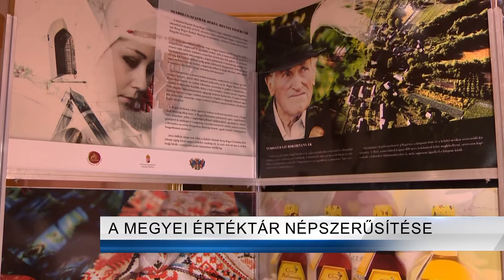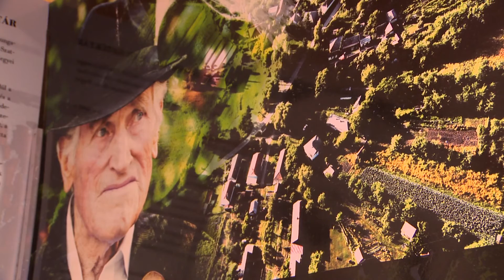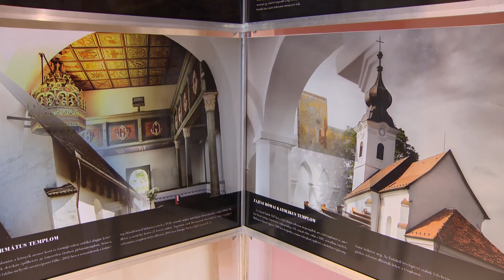Megyei Értéktár népszerűsítése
Lezárult „Az értéktár mozgalom és a megyei értéktár népszerűsítése” című projekt. A programra a Földművelésügyi Minisztérium 10 millió forint támogatást biztosított. A Szabolcs-Szatmár-Bereg Megyei Önkormányzat a pénzösszegből kialakította a megyei értéktár arculatát, az értékeket kiadványokkal, weboldallal és rendezvényeken mutatta be. A projekt záró rendezvényét ma tartották meg Nyíregyházán a Jósa András Múzeumban.